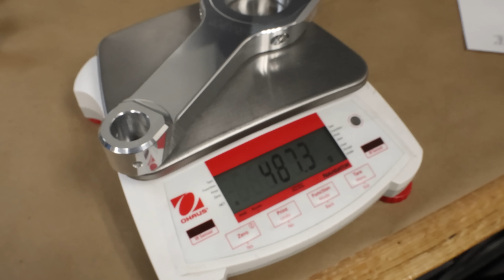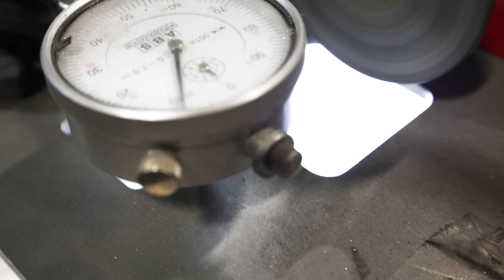11,500RPM K24 Honda Makes 1,600HP?! This Thing is a MONSTER!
Built for Boost. Engineered to Dominate.

The 4Piston Racing K24-KT1200 Crate Engine is purpose-built for SFWD and Outlaw Class racers looking to make 1200+hp with 60+psi of boost. Every engine is meticulously assembled with top-tier components: RR rigid ductile iron sleeves, GRP solid beam rods, Diamond Outlaw pistons, billet tool steel turbo cams, and a Pro CNC TSX head with Ferrea valvetrain. It revs clean to 11,500 RPM, responds faster on gear changes, and is built for consistency—delivering the same power on your 75th pass as it did on your first.

Deburred block surfaces for safer, quicker maintenance, complete from valve cover to oil pan, and backed with detailed build sheets.

Chapters: